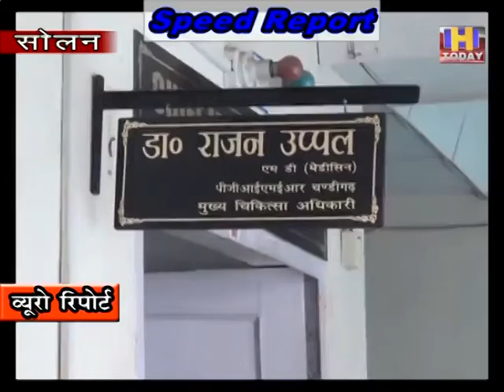12 AUG SPEED NEWS 3